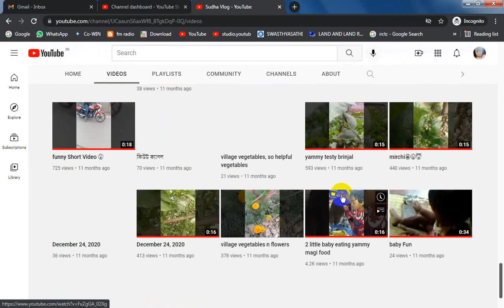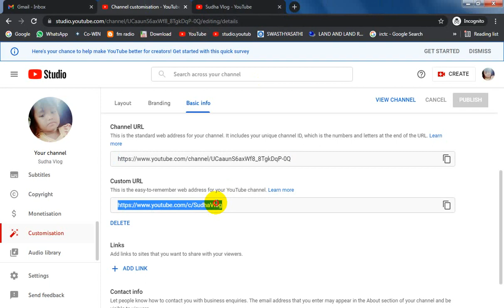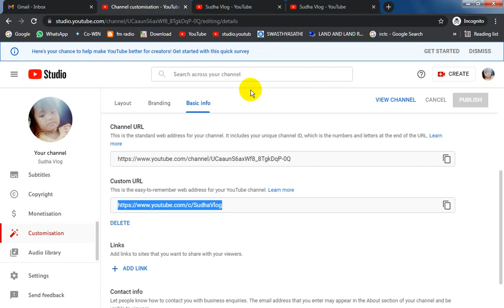Blogspot Tubes : How To Set a Youtube Channel Custom URL on Sudha Vlog Youtube Channel